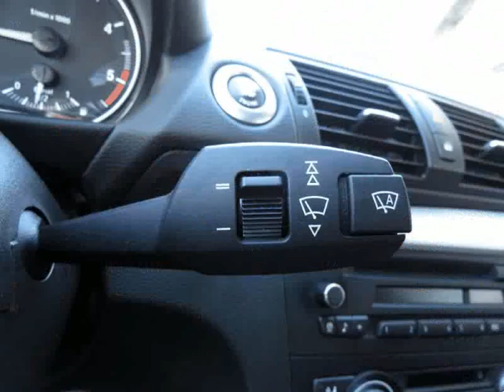BMW 118 d Pack M para Venda em SantosCar . (Ref: 566737)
BMW 118 d Pack M para Venda em SantosCar . (Ref: 566737) do ano 2009 com 189000 Kms.As nossas viaturas são provenientes dos melhores fornecedores . O preço indicado é 'chave na mão' garantia, preparação e transferência de nome sem qualquer custo adicional . Estamos disponíveis para o esclarecimento de qualquer dúvida . Desde 1993 no ramo Automóvel, temos um vasto leque de viaturas e sempre a preços competitivos, agora para além de nos poder visitar em Vila Nova de Gaia ( Rua Belo Monte,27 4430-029 Vila Nova de Gaia ) pode também encontrar-nos em ( Rua Professor Ferreira da Silva, 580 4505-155 Argoncilhe ) Santoscar - Compra, Venda, Troca, Concessão de Crédito Simples e Rápido, Serviço de Manutenção e Reparação pós-venda . .Todos os dados e disponibilidade carecem de confirmação junto do vendedor.